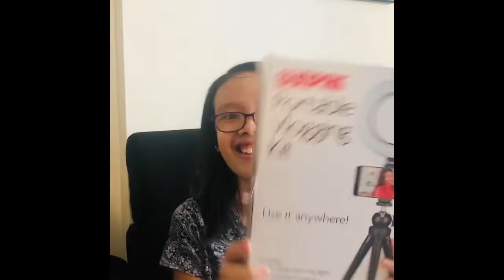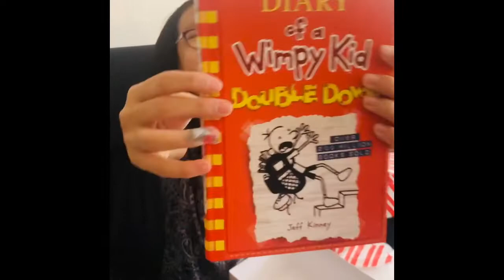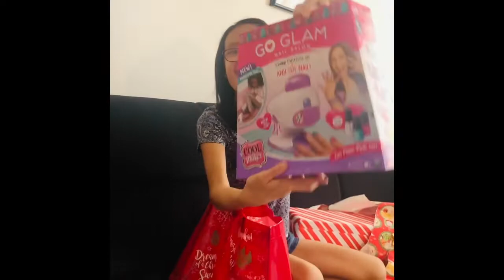Unboxing all my Christmas gifts Christmas Day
Opening presents! Super duper FUN!! LOVED ITT watch to see what I get!